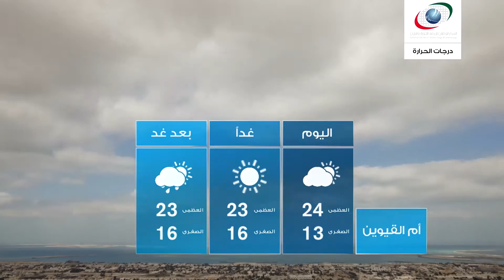النشرة الجوية الثلاثاء 9 فبراير 2016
النشرة الجوية و أحوال الطقس  الثلاثاء 9  فبراير 2016
النشرة الجوية

و نقدم لكم النشرة الجوية ليوم  النشرة الجوية الثلاثاء 9  فبراير 2016